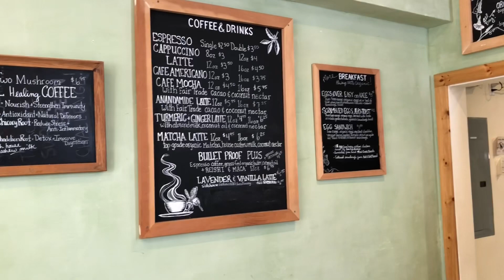Veggie Burger from Ah Juice - Conscious Eats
I go and try the veggie burger from Ah Juice in Santa Barbara, CA. InJoy!